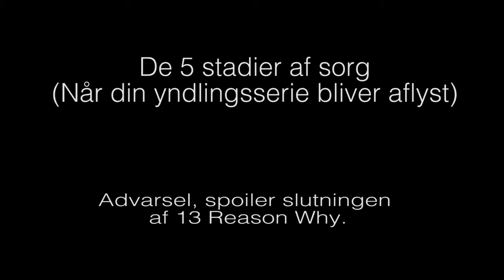De fem stadier af sorg når din yndlingsserie bliver aflyst